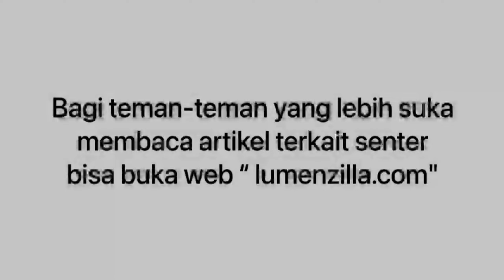PASANGAN SENTER YANG PAS‼️SENTER WUBEN H3 DAN WUBEN X3‼️COCOK BUAT EDC